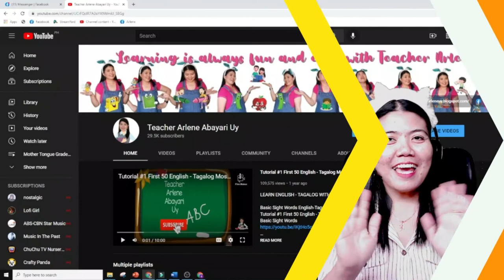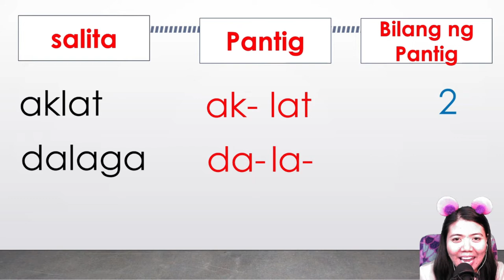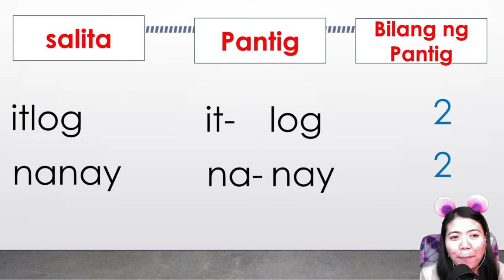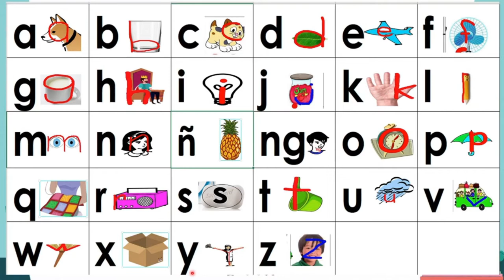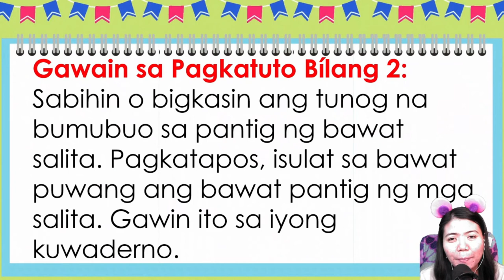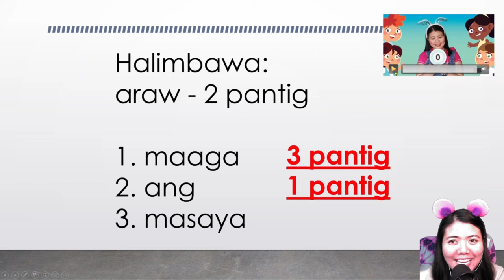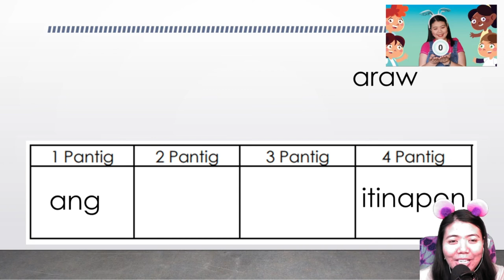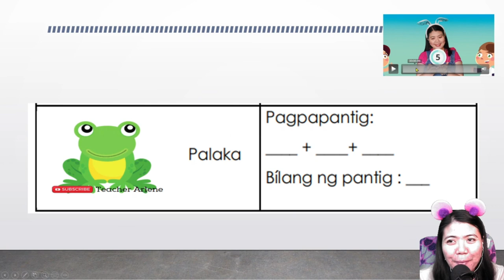FILIPINO Q2 WEEK 7 Pagbása at Pagbilang ng Pantig1